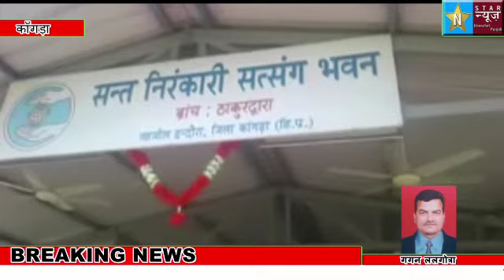ठाकुरद्वारा तहसील इंदौरा में बाल समागम मनाया